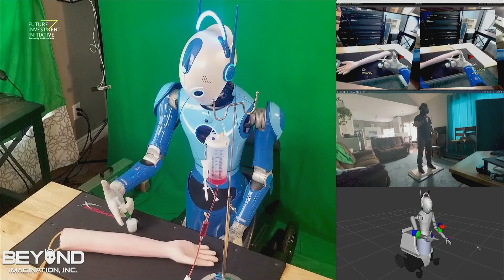Upgrading Humanity with Dr. Harry Kloor of Beyond Imagination - Robotics - FII6 - Day 2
Dr. Harry Kloor, Co-Founder & CEO, Beyond Imagination, showed off his robot on Day 2 of the 6th Edition of the Future Investment Initiative in Riyadh.